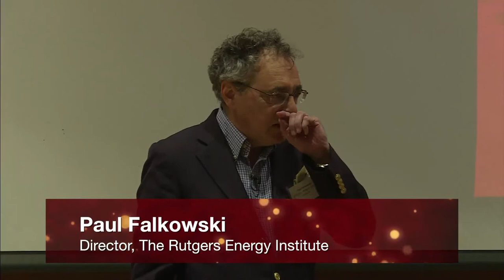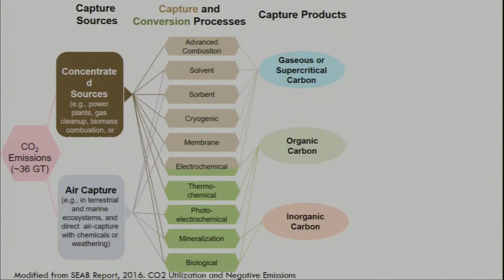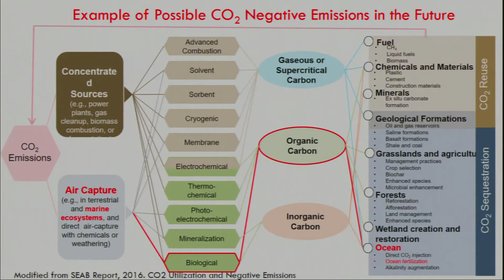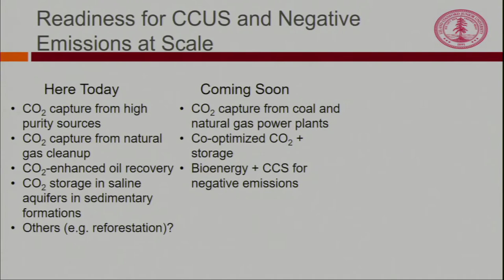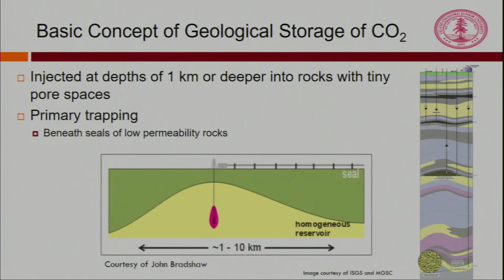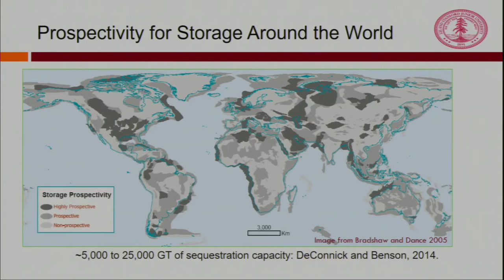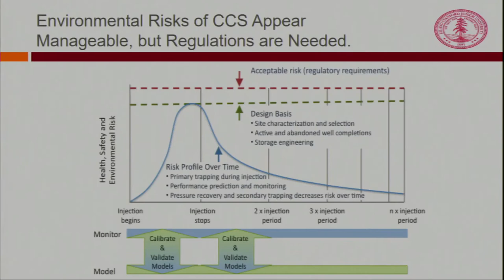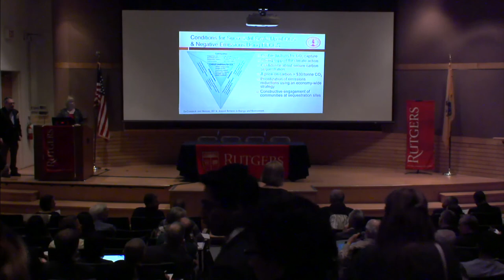Rutgers Energy Institute 12th Annual Energy Symposium 2017 - Introduction and Sally Benson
Paul G. Falkowski (Director, Rutgers Energy Institute) and Sally Benson (Director, Global Climate and Energy Project and Co-Director, Precourt Institute for Energy, Stanford University)